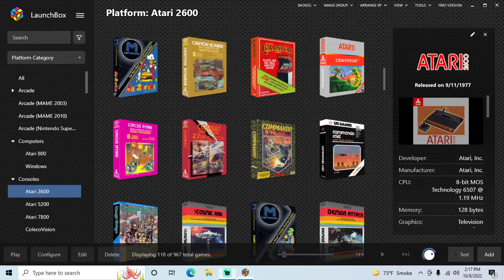Centipede - Atari 2600 playthrough (recorded 2022-10-08)